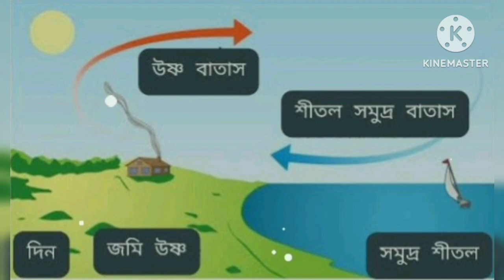পুরীর জগন্নাথ মন্দিরের এমন কিছু অজানা রহস্য যা জানলে অবাক হবেন 😱puri